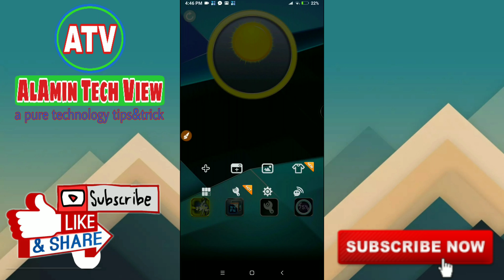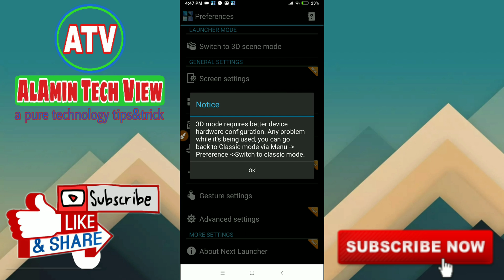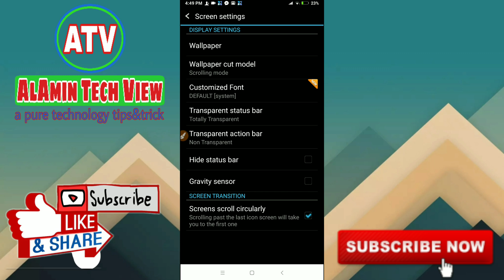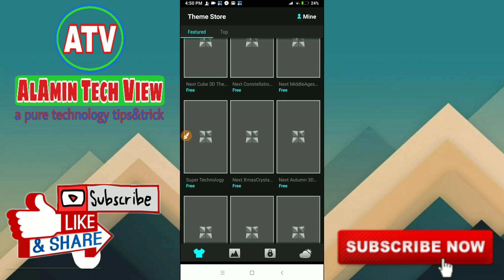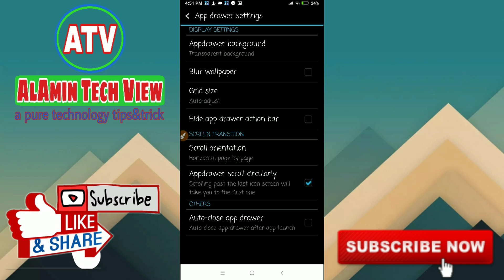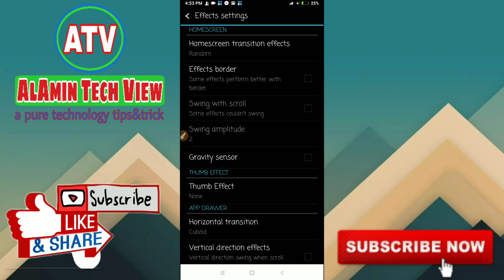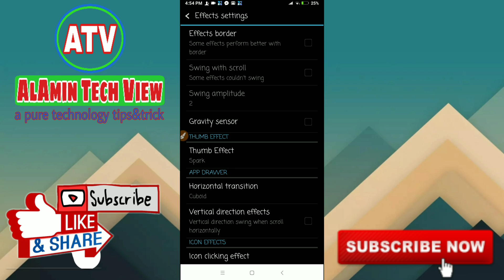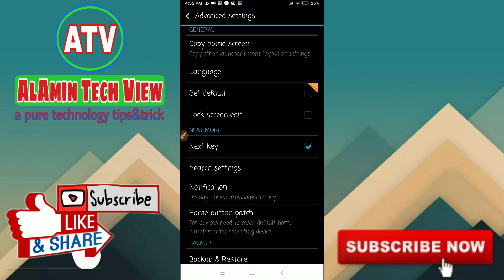সবচেয়ে সেরা লঞ্ছার আপনার মোবাইলের জন্য//always the best 3d launcher for android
Dear Friends Today you are going to see Next launcher 3d shell full version app review which is the best launcher for your Android Phone I believe. You will fine the multiple facilities and highly customized on this
launcher like you can hide your app with secure pattern lock and lot of gorgeous feature what can make you easy daily phone use...

Welcome to AlAmin Tech View channel. Here you can find a lot of tips and tricks about Android mobile and also others technology devices in bangla. We are offering you to learn something new about android. We speak about new apps some hidden options and some awesome tips what can make your phone fast,easy and smart. Thank You so much..